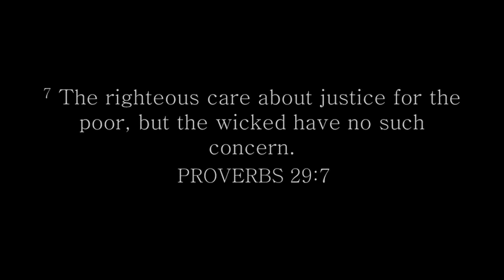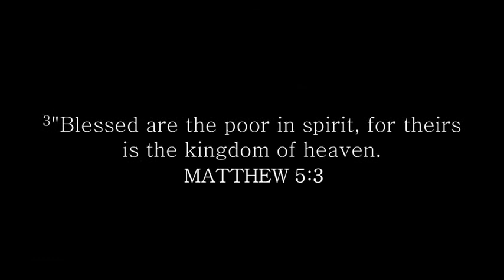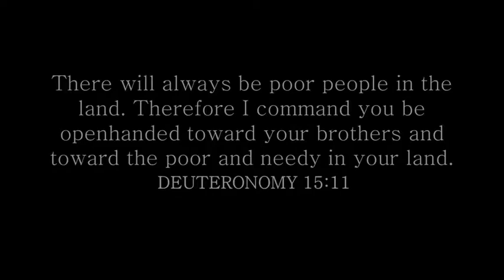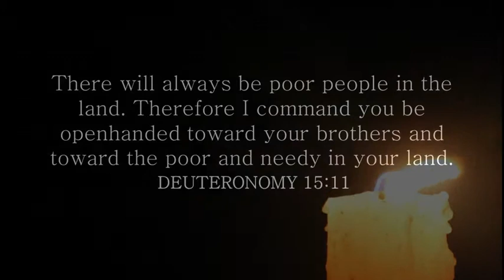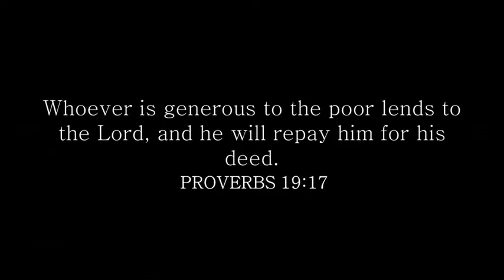Kari Jobe - You Are For Me (Unofficial)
Music Video by Block C - Political Science/University of San Carlos performing You Are For Me (C) 2013